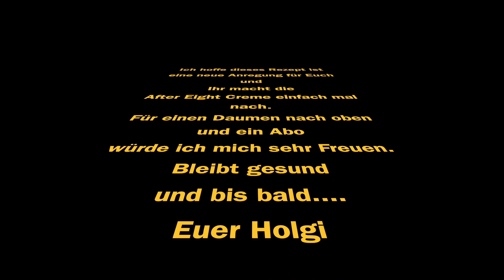After Eight Creme mit Sahne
Zutaten:

200 Gr. After Eight
600 Gr. Sahne
500 Gr. Quark 40%
2 Päckchen Sahnesteif

Viel Spaß und lasst es Euch Schmecken.